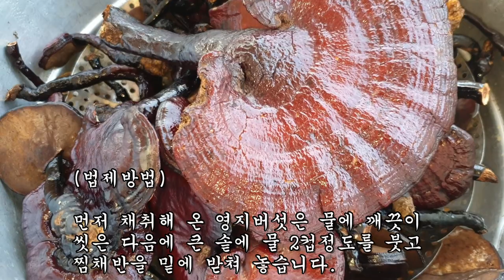이 버섯을 이렇게 먹으면 암세포가 사라진다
저랑 같은 약초인으로 친분이 있는분께서 이제 채널을 만드셨네요.
좋은 약초 채취하면서 소개도 하니 약초에 대해서
관심 있으신분들은 구독하시면 좋을 듯 싶습니다.
감사합니다.